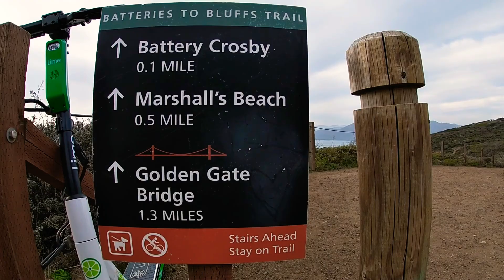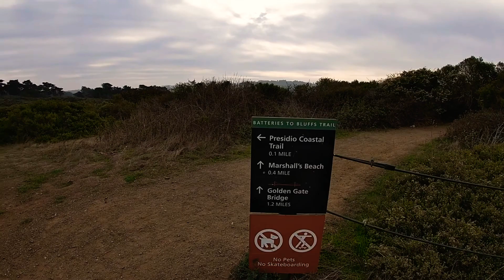San Francisco Marshall's Beach Walking Tour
A relaxing walkingtour to MarshallsBeach in SanFrancisco